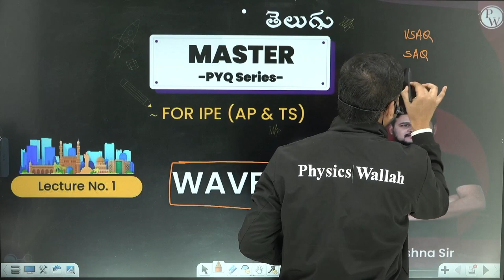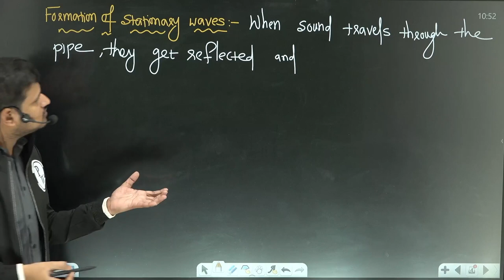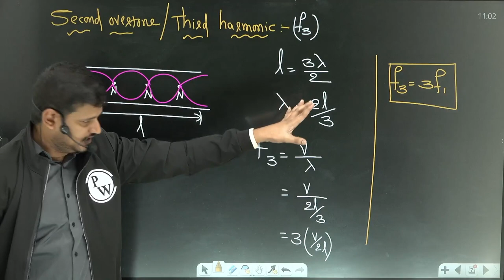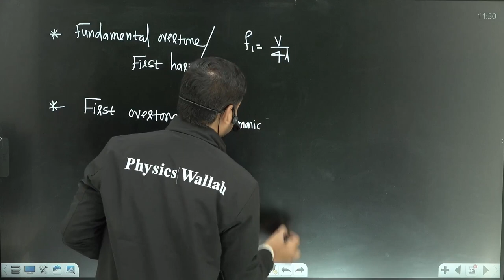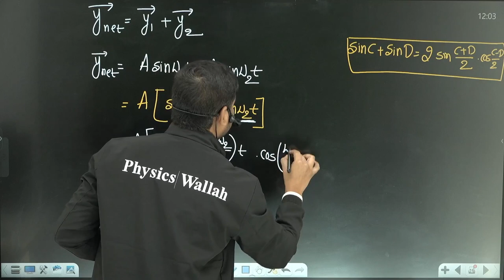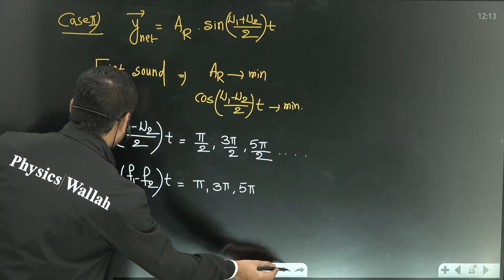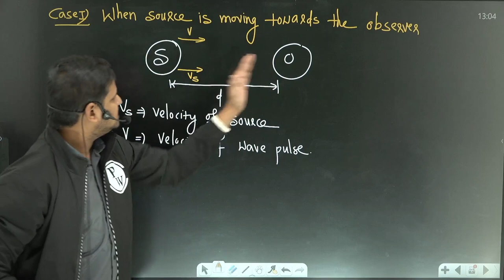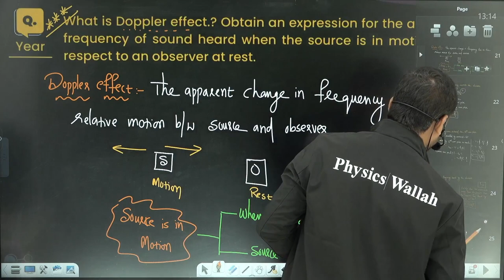WAVES: Master PYQs Series | IPE (AP & TS) Class 12